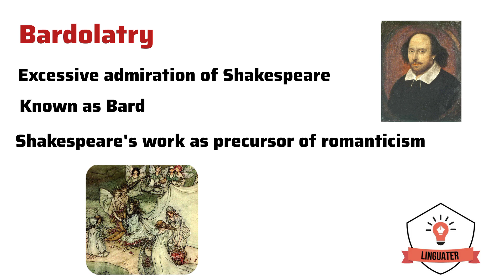Bardolatry - Literary term Bardolatry - Who is Bardolator - Who coined the term Bardolatry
What is Bardolatry
Who is Bardolator
Who coined the term Bardolatry
Bard meaning
Latria meaning
bardolatry meaning